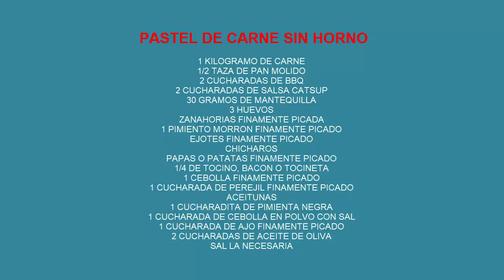Cocina Sobre La Estufa Este Pastel De Carne Con Verduras, sin horno Bienvenidos A Cocinando Con Eli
Bienvenidos a cocinando con Elí, hoy te traigo esta receta de pastel de carne con verduras sin horno cocínalo en la estufa,  aquí disfrutaras y aprenderás haciendo  deliciosos platillos para tu familia e  invitados
PASTEL DE CARNE SIN HORNO

1 KILOGRAMO DE CARNE
1/2 TAZA DE PAN MOLIDO
2 CUCHARADAS DE BBQ
2 CUCHARADAS DE SALSA CATSUP
30 GRAMOS DE MANTEQUILLA
3 HUEVOS
ZANAHORIAS FINAMENTE PICADA
1 PIMIENTO MORRON FINAMENTE PICADO
EJOTES FINAMENTE PICADO
CHICHAROS
PAPAS O PATATAS FINAMENTE PICADO
1/4 DE TOCINO, BACON O TOCINETA
1 CEBOLLA FINAMENTE PICADO
1 CUCHARADA DE PEREJIL FINAMENTE PICADO
ACEITUNAS
1 CUCHARADITA DE PIMIENTA NEGRA
1 CUCHARADA DE CEBOLLA EN POLVO CON SAL
1 CUCHARADA DE AJO FINAMENTE PICADO
2 CUCHARADAS DE ACEITE DE OLIVA
SAL LA NECESARIA